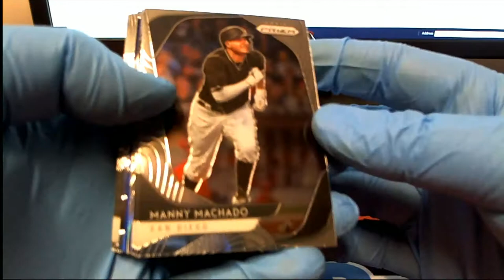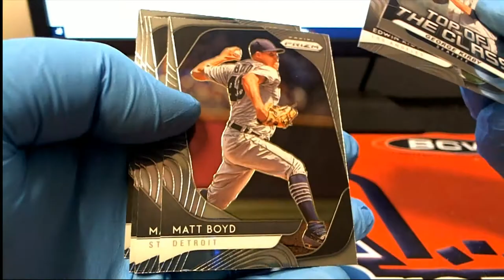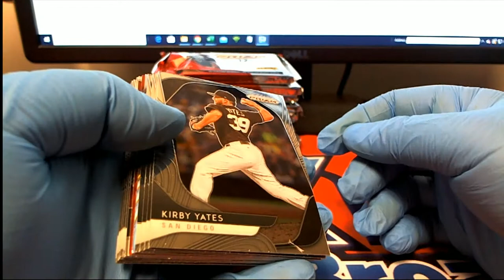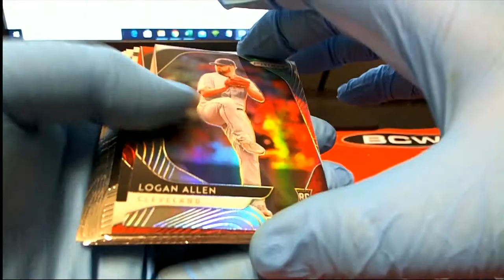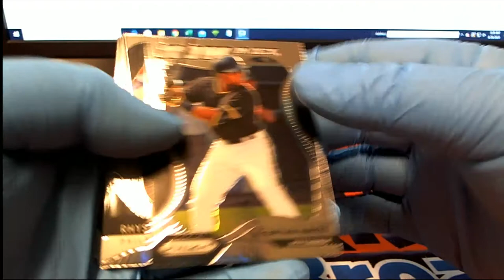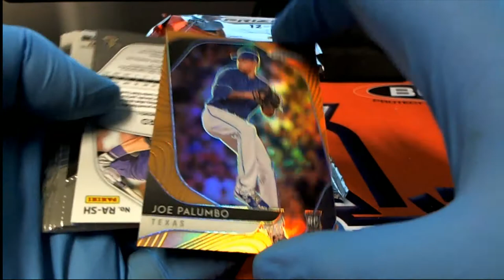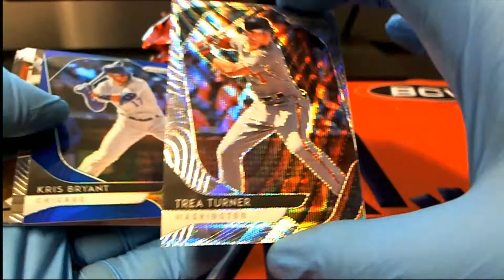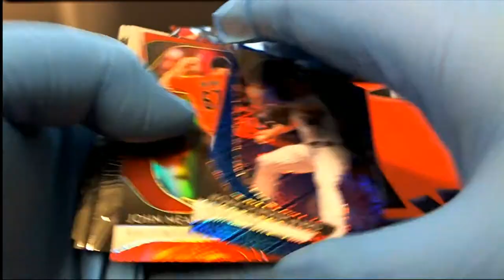2020 Panini Prizm Baseball Hobby ID 20PRIZIPR353 6 PACK RIPS